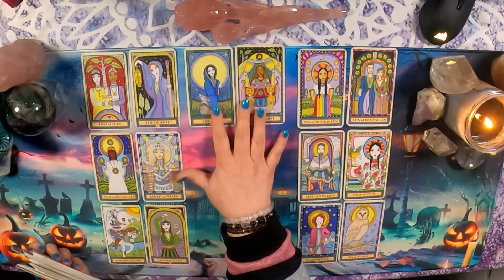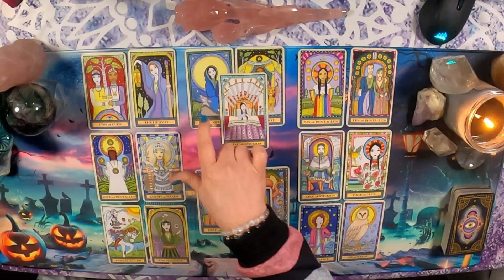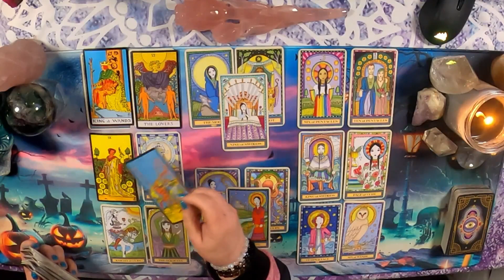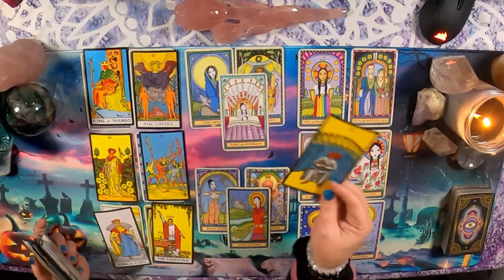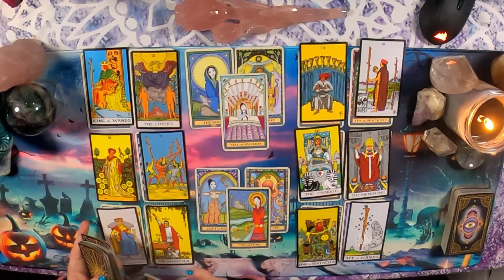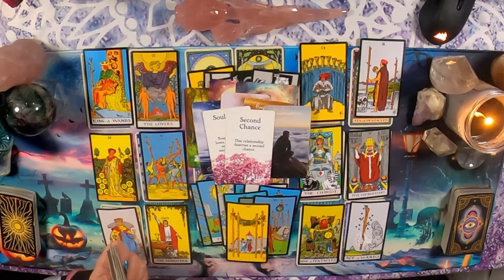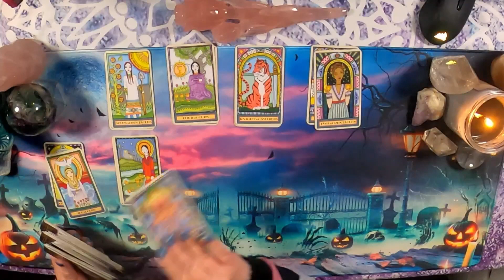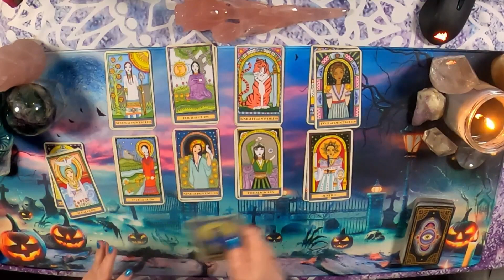♑ Capricorn - You are ready for some steamy new love!💖🔥 (Amazing Extended)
Hello Capricorn and Cross Watchers welcome to your weekly general love reading.  Find out how it came to be in this week's reading.